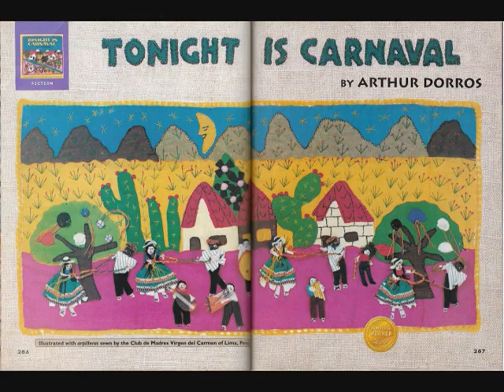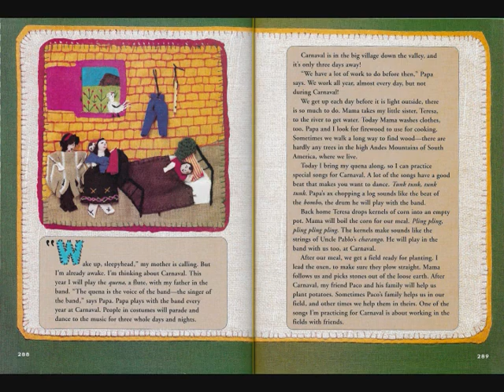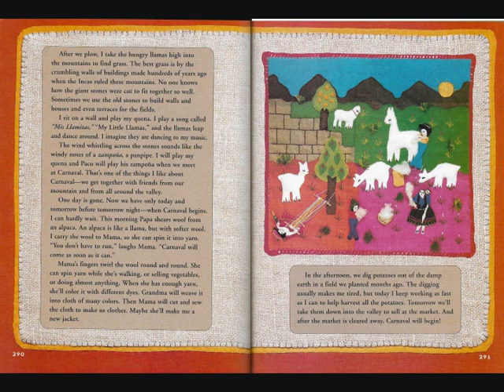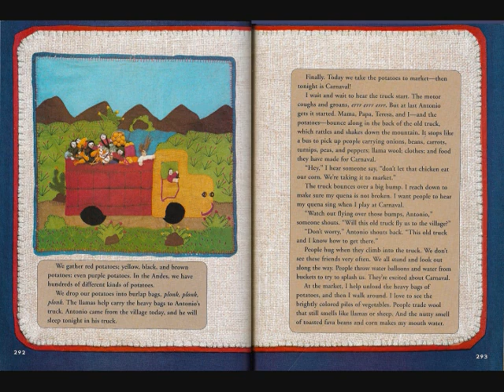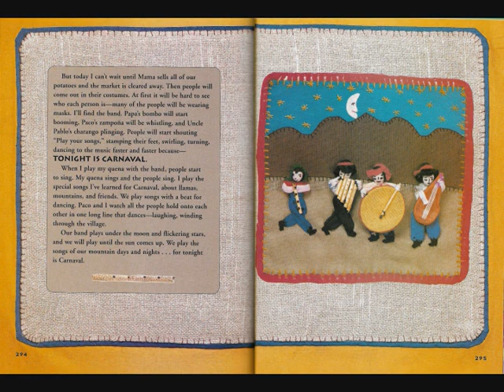Tonight is Carnival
This is an audio recording of the short story Tonight is Carnival.

I make no money off this, so please don't sue me.

Tonight is Carnival by Arthur Dorros
Illustrations by the Club de Madres Virgen del Carmen of Lima
Audio and Editing by Yousef Korayem